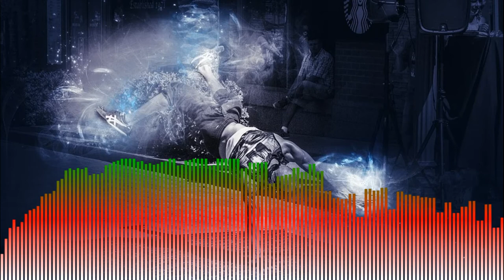NOCOPYRIGHT MUSICS - Paintball Theme - Free Download - Dance et électro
No Copyrights Musics, Musics Without Limitations.
This track is 100% Free for your project.